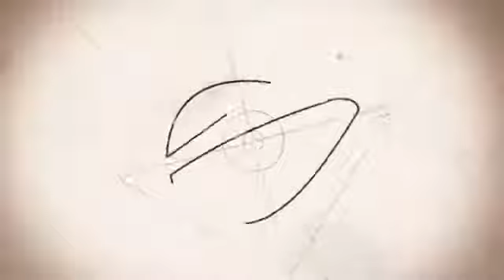Logo Animation 12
Simply select logo from our template library, logo intro video delivered to you in under 72 hours.
Quick turn around, professional quality videos at a fraction of the cost you would pay a design studio.
Video output resolution : 1920x1080p or 1280x720p
Output Format : MOV, MKV, MP4, AVI or Any other format you want.